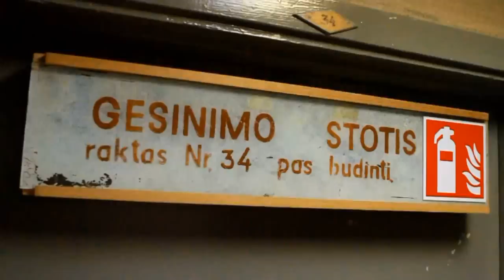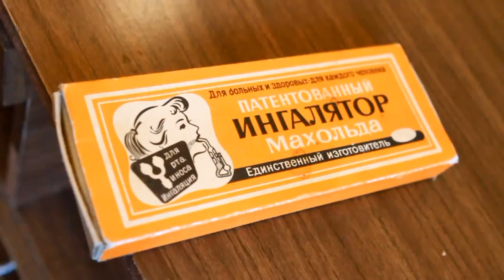Andriaus Mamontovo koncertų turas "Elektroninis Dievas". Plungė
Andriaus Mamontovo koncertų turas "Elektroninis Dievas". Plungė. Video Nerijus Jankauskas